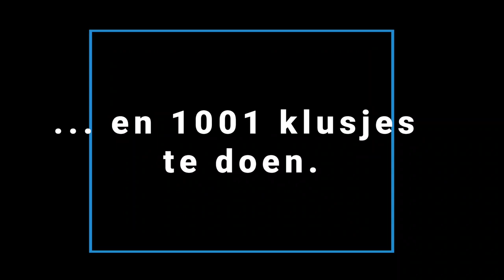Deel 9 seizoen 20. Betonneren en Pasen in Kroatië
De vijfde quiz!! Let op: wil je de hoofdprijs winnen, dan moet je alle quizzen gemaakt hebben. Je hebt steeds 3 pogingen en de deadline van alle quizzen is vrijdag 5 april einde van de dag.

Clipfinder en uitspraken van Meindert:
Zoeken naar Rust: "Vrijdagochtend. De eerste ochtend dat ik wakker word zonder hoofdpijn. Verademing, ik ben ondertussen bezig om een slijpsteen te zoeken."
— Meindert [00:00:12 → 00:00:23]
Terrasrenovatie en Onderhoud: "Tijd voor de terrasrenovatie. Aanveegen, laagje cement erover dan kan je opnieuw in het verf en dan nou daar terras dat is nog een werkplaats, zaagtafel en alles mooi terras een half uurtje later nou dat gaat netjes."
— Meindert [00:01:19 → 00:01:39]
Innovatie in Schoonmaak en Onderhoud: "Niet alleen niet goed schoon te houden maar ook niet goed wit te houden."
— Meindert [00:01:47 → 00:01:51]
Hergebruik en Innovatie: "Mathias heeft dat vat daar even met een flex bewerkt zodat we daar nu een vuurvat van hebben gemaakt."
— Meindert [00:02:35 → 00:02:45]
Duurzame Innovaties in Landbouw: "En dan kun je er alles in kwijt en dan is zo heb je geen troep over op het veld zoals we dat tot nu toe hadden."
— Meindert [00:03:01 → 00:03:08]
Aanpak op het Terrein: "Gisteren hebben zij hier de hele dag, Josse en Equipe, met dit terrein bezig geweest. Alle struiken, gras, takken, benden weggeknipt, weggehaald. Dus het is nu alleen nog met die bosmaaier, trimmer noemen we dat hier."
— Meindert [00:04:45 → 00:05:02]
Werk in Uitvoering: "Weet je wat, ik loop even een rondje rond op. Vrijwagen, nee dat lukt niet. Dat doe ik zo wel. We gaan lopen."
— Meindert [00:06:02 → 00:06:11]
Betekenisvol Werk: "Dan komen we bij de echte werkers kijk die gaat los die daar stilheven die terug. Kijk, lekker door. Lukt ie met die as? Super. Super bezig man."
— Meindert [00:06:39 → 00:06:53]
Buurtsamenwerking: "Michel. Die zijn met Josje en Micheal, die zijn rommeltjes aan het kampen, aan het verzamelen, aan het verbranden in de vuurton."
— Meindert [00:11:52 → 00:11:59]
Vervoersavonturen: "En ik rijd naar Brussel, wat je wel doet, omdat ik weer mee naar het vliegveld moet En dan is het altijd wat moeilijker om iemand te vinden of vervoer te vinden. Maar ik vind het toch wel leuk om te laten zien."
— Meindert [00:13:10 → 00:13:22]